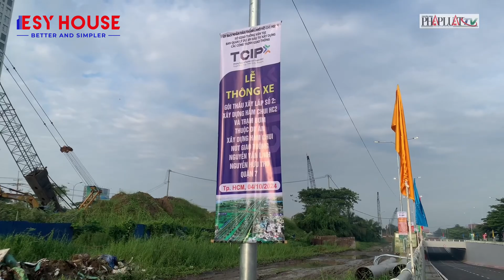HẦM CHUI KHAI THÔNG NVL-NHT